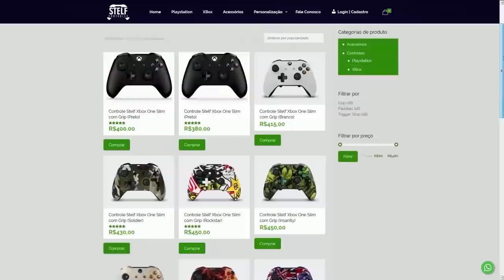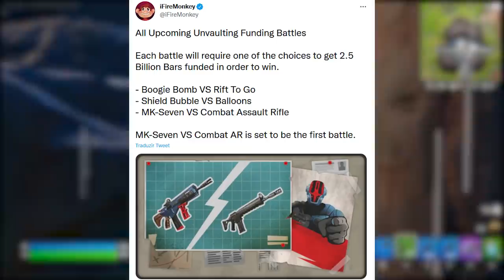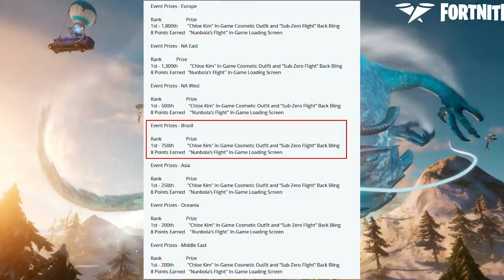FORTNITE - SKIN RECOMPENSA HOJE, RIFLE MK-7, FENDA VOTAÇÃO?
Fala gurizada, nesse vídeo comento sobre nova votação de itens no Fortnite, recompensa skin hoje e mais. Espero que gostem :)

Programa para editar: Adobe Premiere